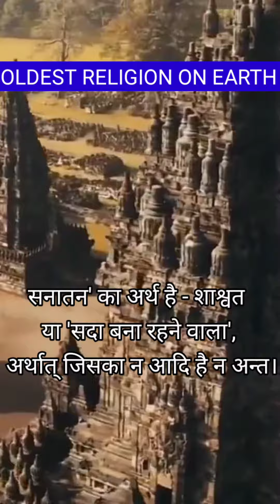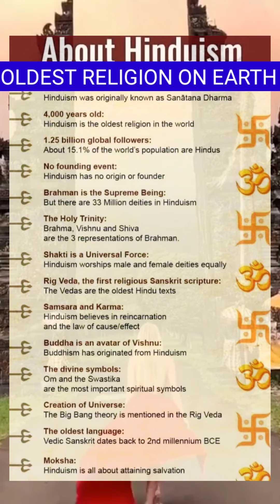Oldest Religion on EARTH 🌎